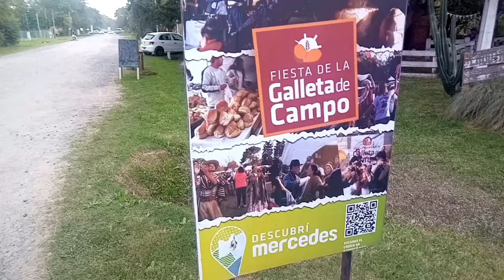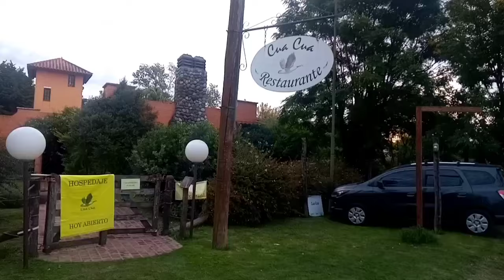📍 Conociendo Tomas Jofre Increíble lugar para visitar y conocer Mercedes Bs As 🇦🇷